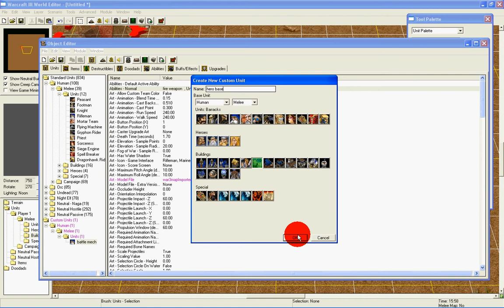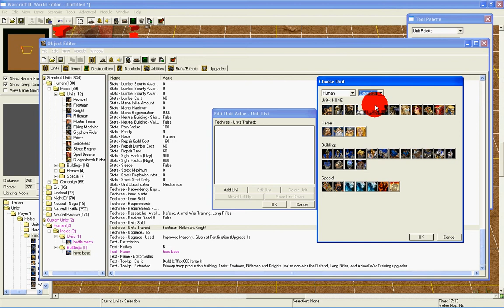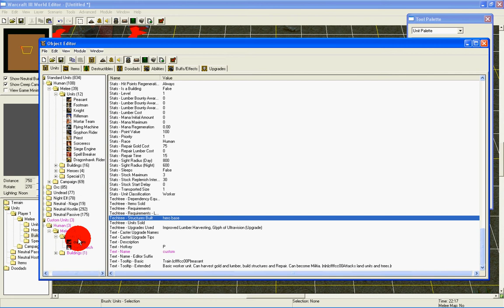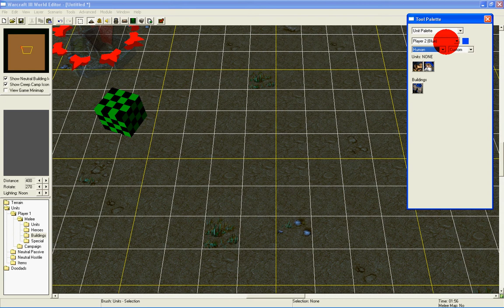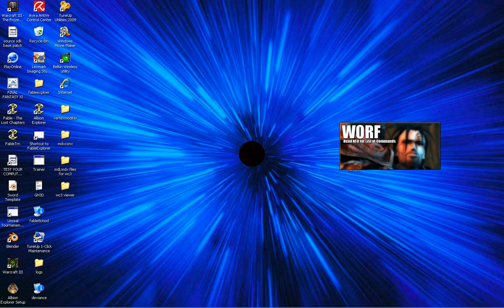hero tutoril for WC3 world editor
this is how to mae a hero taverin